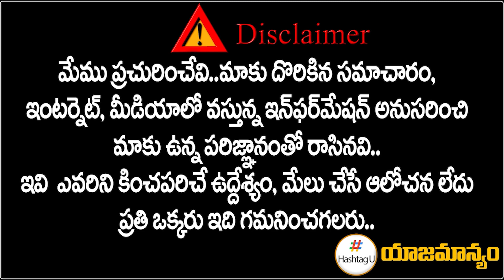బీఆర్ఎస్ లోకి కాంగ్రెస్ సీనియర్లు ? - Sr Journalist Venu Gopal Reddy Reaction | TCongress | HashtagU